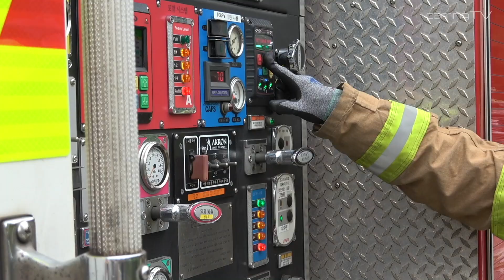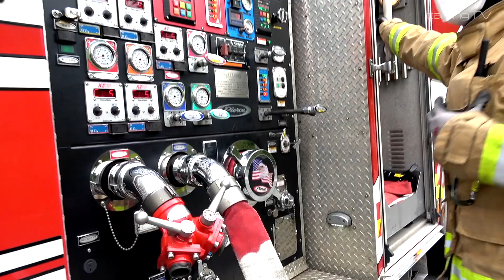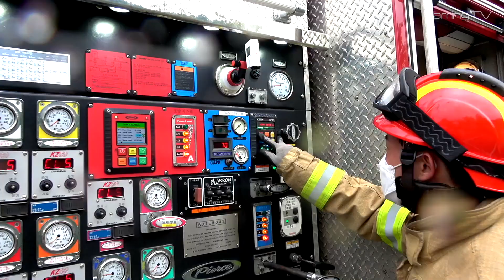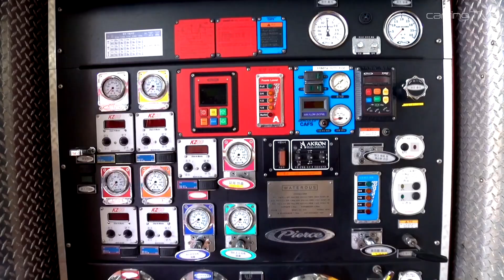요즘 가장 바쁜 트럭들, 23층 높이, 70M 굴절 소방차, 피어스 소방차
지난여름 정말 더운 날 세종 소방서를 방문했습니다.
미국 소방차인 피어스를 만나러 미리 협조를 구하고 방문했습니다.
훈련 상황 촬영과, 인터뷰가 가능한 일정으로요
날씨는 더웠지만 시원한 물줄기를 맞으며 촬영할 수 있었네요
미국 제조사인 피어스사의 소방차는 대한민국에 한대뿐이며 페라라 소방차가 제주소방에 있다는 걸 알 수 있었습니다. 다음에 제주를 가면 꼭 페라라 소방차를 만나러 가야겠네요.
늘 감사합니다. 대한민국 소방관 여러분, 여러분이 대한민국 진정한 영웅입니다.